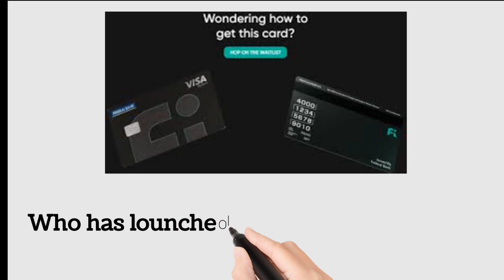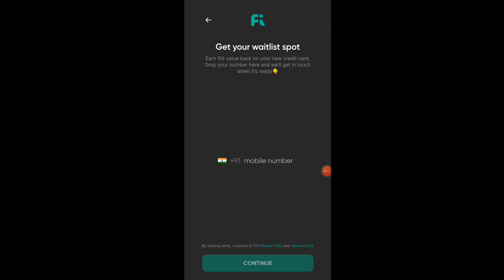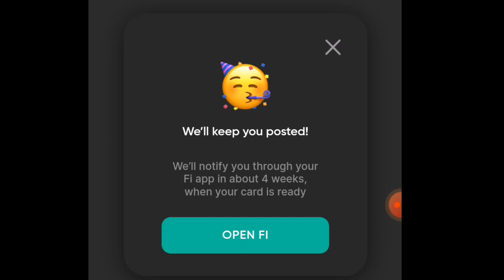fi credit card| fi money credit card|credit card kaise use kare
Hello friends,
Today we will know that how to apply FI MONEY CREDIT CARD.

If this card is not approved don't worry apply these.

3. IDFC First Credit Card

4. Simply Click Credit Card

5. Flipkart Credit Card

6. Indian oil credit card

fi money credit card
fi credit card

fi credit card

federal bank credit card

fi bank account opening

fi bank credit card

fi credit card

fi credit card apply online

idfc credit card apply

federal bank credit card apply online